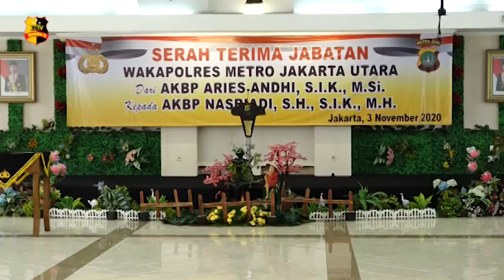UPACARA SERAH TERIMA JABATAN WAKAPOLRES METRO JAKARTA UTARA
Kapolres Metro Jakarta Utara, Kombes Pol Sudjarwoko, memimpin upacara serah terima jabatan Wakapolres Metro Jakarta Utara di ruang serbaguna lantai 6 Polres Metro Jakarta Utara pada selasa pagi.

Dalam upacara Sertijab ini turut dihadiri oleh sejumlah pejabat utama, Kapolsek Jajaran serta perwakilan Bhayangkari cabang Jakarta Utara.

Wakapolres Metro Jakarta Utara yang sebelumnya di isi oleh AKBP Aries Andhi digantikan oleh AKBP Nasriadi yang sebelumnya menjabat Wakil Direktur Reserse narkoba polda Jawa Timur.
Aries sendiri dimutasi ke jabatan penyidik tindak pidana madya tingkat 3 Bareskrim Polri.

Salam Tribrata.